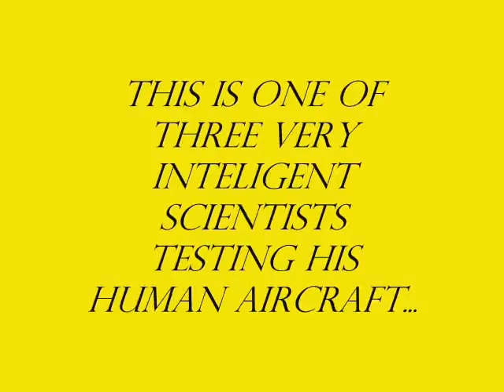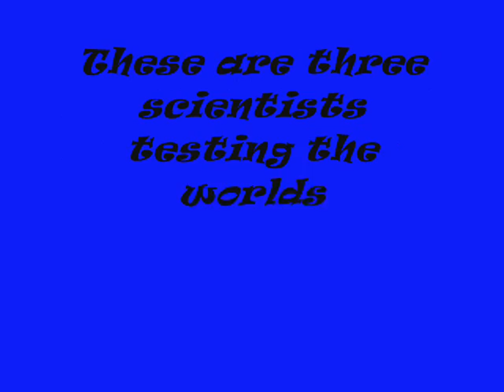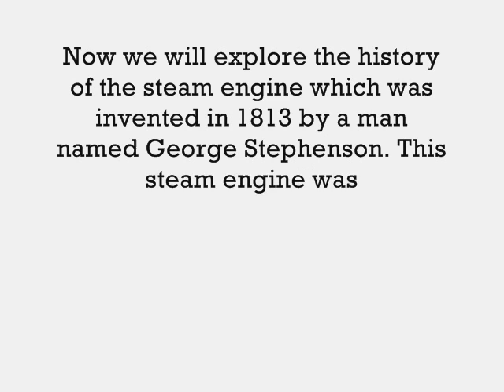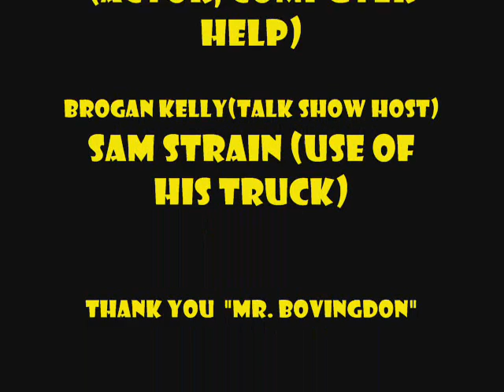3 Important Inventions